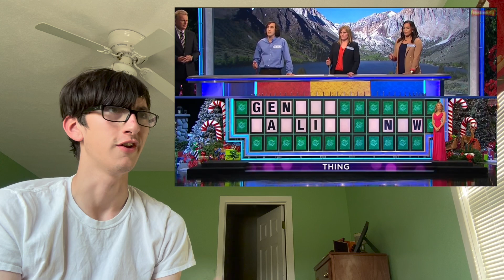WHAT A CRAZY GAME! [YTP] Wheely Unfortunate reaction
Adam seemed a little confused tbh